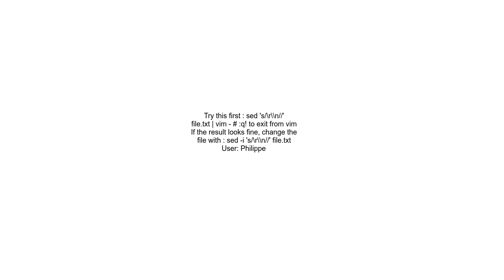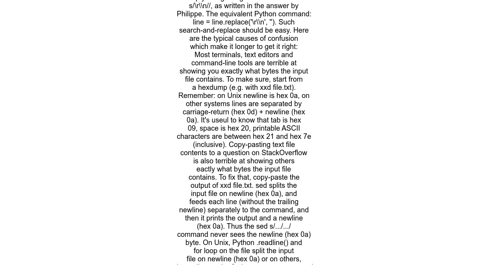Can&#39;t delete &quot;^Mn&quot; from a txt file